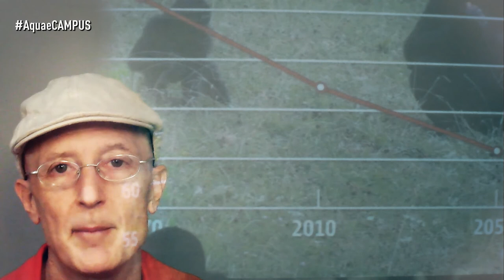Si DARWIN levantara la cabeza, por Fernando Valladares | Campus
La biodiversidad incorpora más aspectos como la variabilidad genética dentro de una especie y las dimensiones que representan las distintas alternativas para estar vivos en el planeta. Además, Valladares explica la importancia de la biodiversidad para nuestra supervivencia y se adentra en un concepto novedoso como es el de la multifuncionalidad de los ecosistemas.

Si Darwin levantara la cabeza habría dos cosas que le causarían un gran impacto. Por un lado, estaría fascinado con los avances y descubrimientos moleculares del último siglo porque le hubieran permitido desentrañar los mecanismos ocultos de la evolución, pero también se quedaría anonadado por lo que le estamos haciendo a la biodiversidad. Seguramente se quedaría sin palabras al ver que no valoramos la importancia de la biodiversidad y exterminamos 200 especies cada día y un millón están amenazadas por las acciones humanas en lo que ya se conoce como Sexta Gran Extinción.

Valladares apunta que a un científico como Darwin “que entendía tan bien las interrelaciones entre las especies, biológicas y ecológicas no le sorprendería nada que con lo que le estamos haciendo a la naturaleza demos lugar a pandemias y a desajustes globales de los ecosistemas naturales que acaban golpeando nuestra salud”.